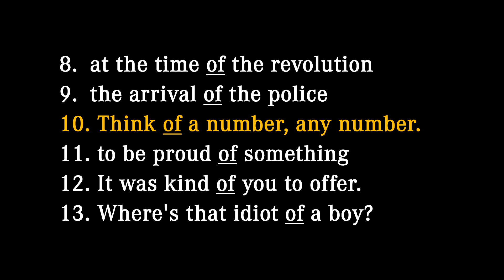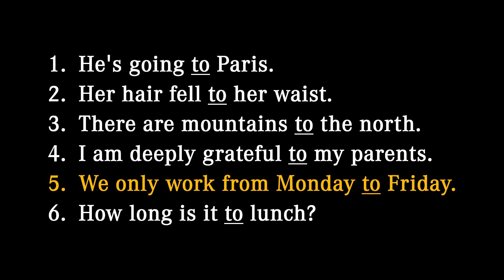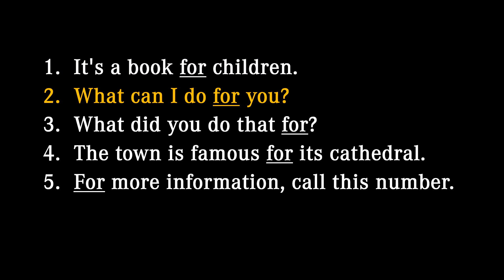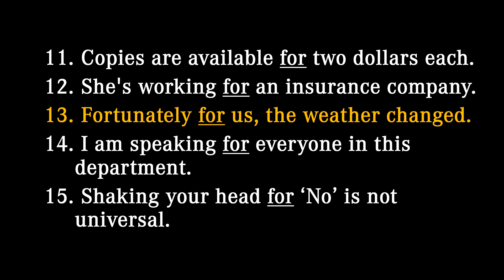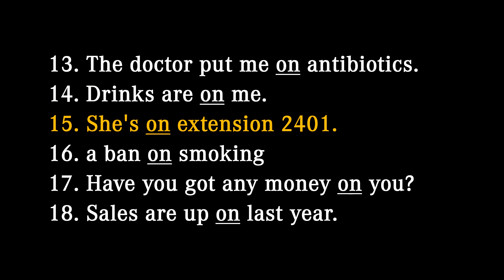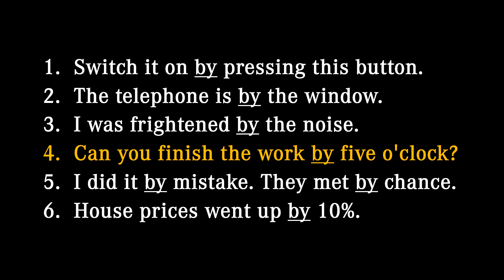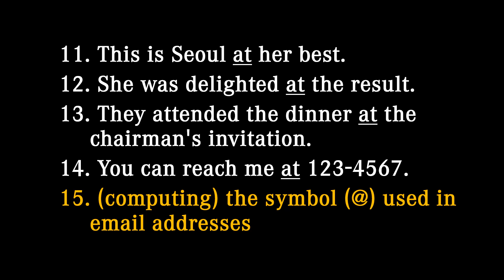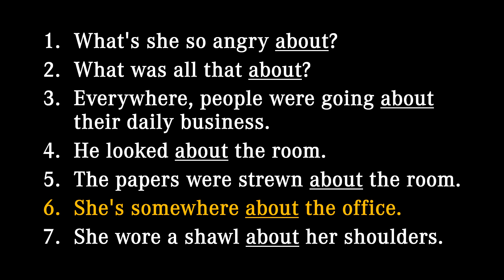영어 10대 전치사 (무성 버전)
00:33 1. of
01:02 2. to
01:54 3. in
02:45 4. for
03:45 5. on
04:30 6. with
05:18 7. by
06:09 8. at
06:53 9. from
07:41 10. about